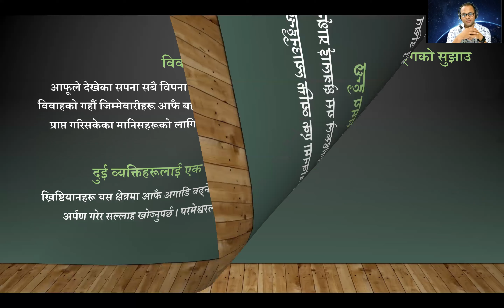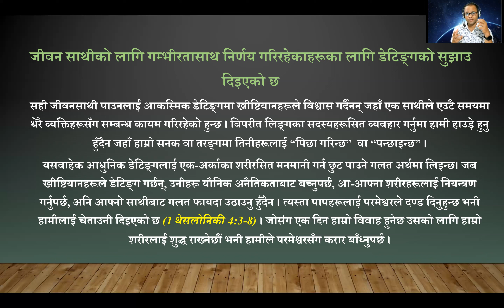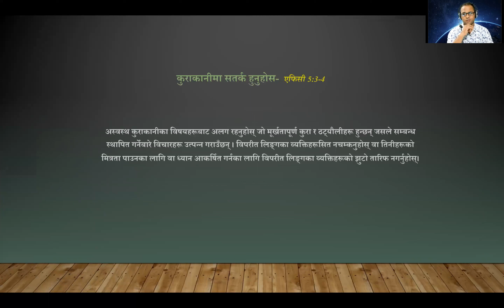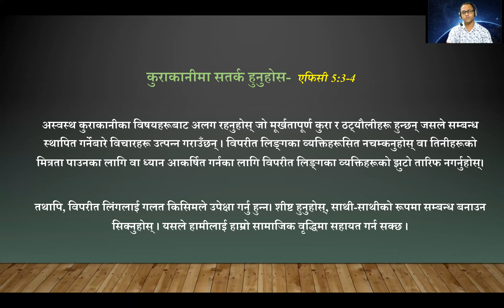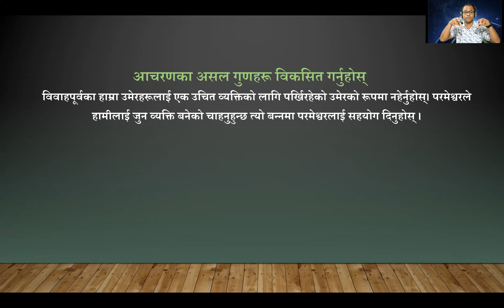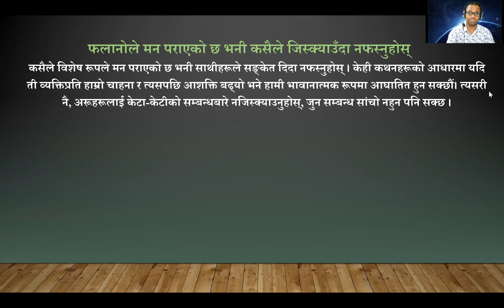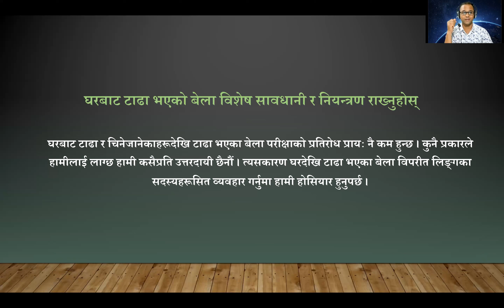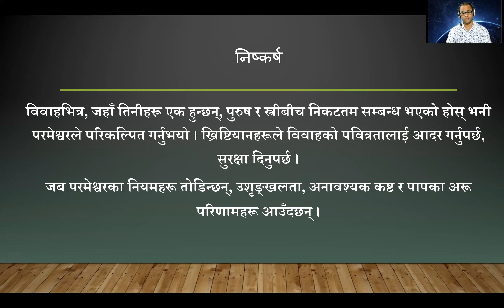Towards Christian Maturity- भाग 15 || इसाई र विपरित लिंग || Christian and the Opposite Sex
The Outline of the the subject;
1.0 Introduction
2.0 Biblical Teaching on Relationship
3.0 Practical Suggestions for Healthy Relationship
4.0 Conclusion

Learn God's Word and be Equipped !